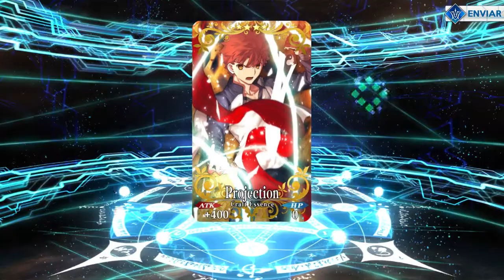New Year's 2022 Pickup Summon (Yang Guifei) - Fate/Grand Order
For a limited time, the "New Year's 2022 Pickup Summon (Daily)" will be available!

To celebrate the beginning of 2022, the following Servants will be featured as Pickup Servants, including the new Limited Time Servant "★5 (SSR) Yang Guifei"!
Limited Time Servants:
[Daily Lineup]
- ★5 (SSR) Yang Guifei
- ★5 (SSR) Ryougi Shiki (Saber)
- ★5 (SSR) Gilgamesh (Archer)
- ★5 (SSR) Scáthach (Lancer)
- ★5 (SSR) Qin Shi Huang
- ★5 (SSR) Sessyoin Kiara
- ★5 (SSR) BB
Plus, the following Limited Time Craft Essences will be featured as Pickup Craft Essences!
[All Days]
- ★5 (SSR) See Emptiness as the Path
- ★4 (SR) Clear Dawn
- ★3 (R) We Are Friends
Equip these three Craft Essences to receive an event item drop bonus within the Limited Time Event "Revival: Sparrow's Inn Daily Report: Records of the Enma-tei's Prosperity - Lite".

During the Pickup Summon period, the Pickup Servants and Pickup Craft Essences will have an increased drop rate!
* "Increased drop rate" indicates the featured cards will have higher drop rates than Servants or Craft Essences of the same rarity.

Each 11x Summon is guaranteed to include one ★4 (SR) or above card and one ★3 (R) or above Servant!
* The guaranteed ★4 (SR) or above card can be either a Servant or a Craft Essence.
* The distribution rate for the guaranteed ★3 (R) or above Servant will differ from that listed on the "Summon Info" screen.